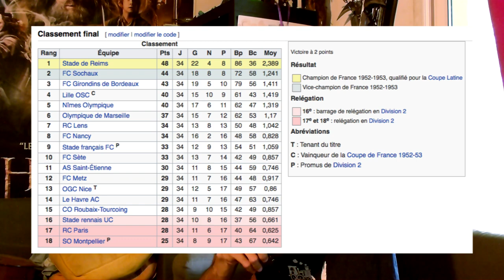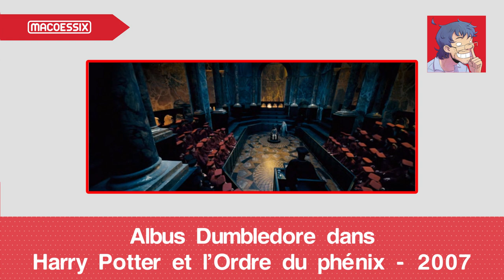SUPER DOUBLEURS ULTIMATE #2 : MARC CASSOT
📎 Liens

💬 Met un commentaire pour me dire l'Ultimate de ce personnage !